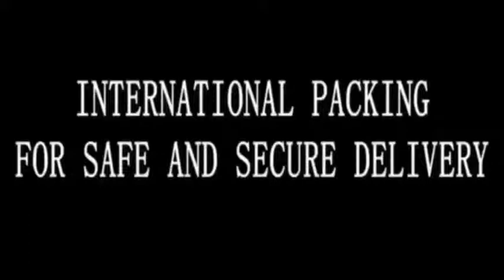latest Indian Casual Wear for Women